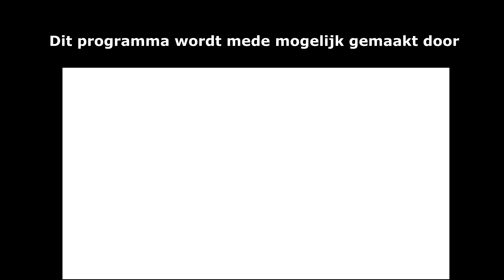Straatpraat - Duurzaamheid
Wat doet u aan duurzaamheid? Wij vroegen het deze week in Straatpraat.

Interviews: Kitty Mertz

Camera: Vincent Clemens

Montage: Menno van Oerle